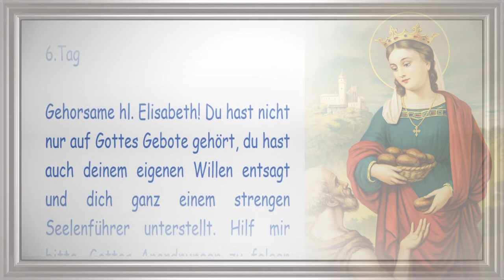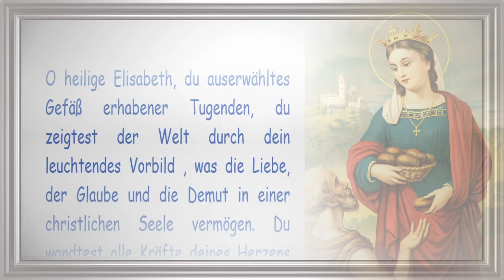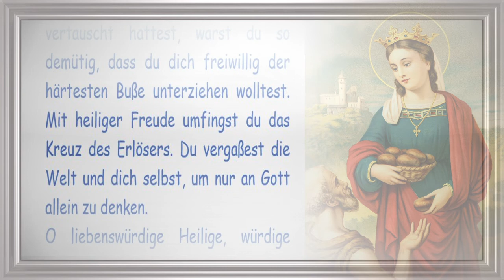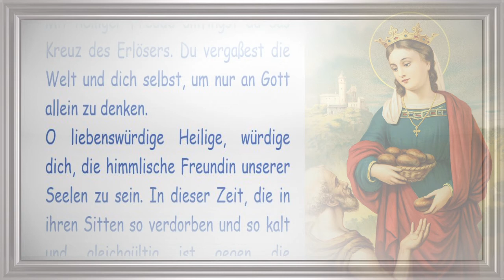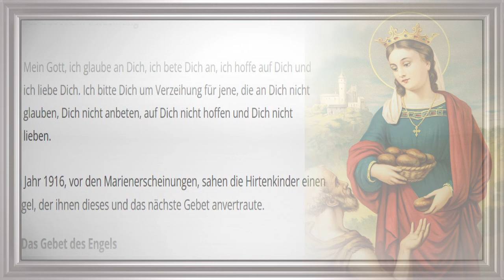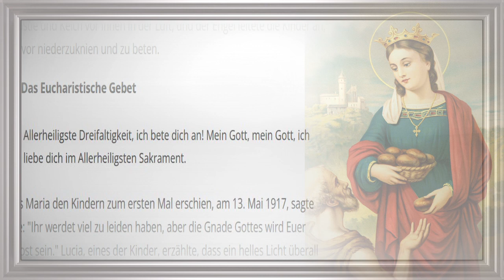6/9 Novene zur Heiligen Elisabeth im Geiste der Liebesflamme